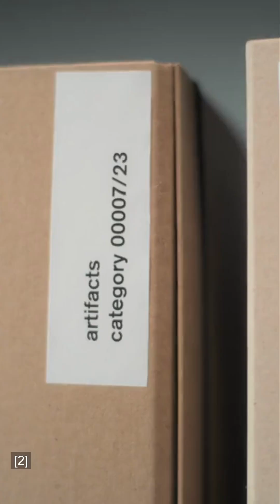Could fragile matter, risky DNA fixes, and Martian ice reshape our future?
Science News Recap - Dec 27, 2025